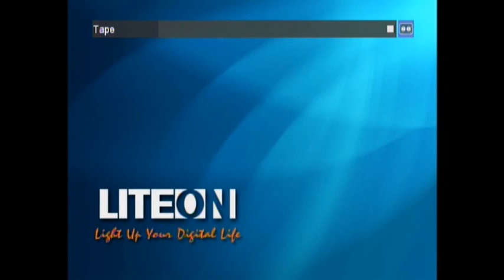1996 05 Janell Swim Lessons